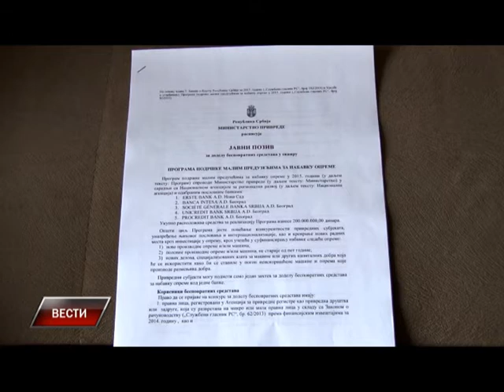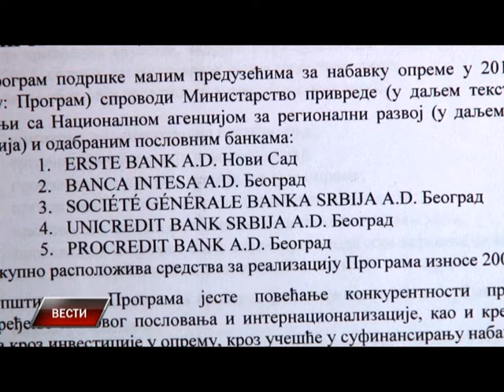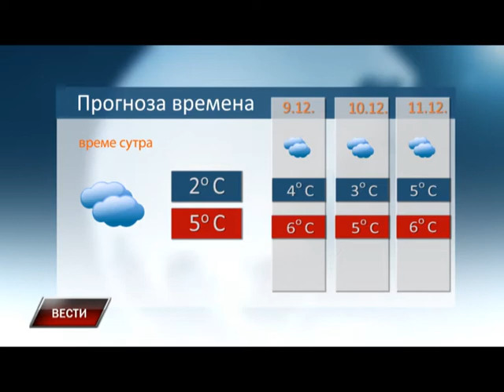Vesti 7 12 2015